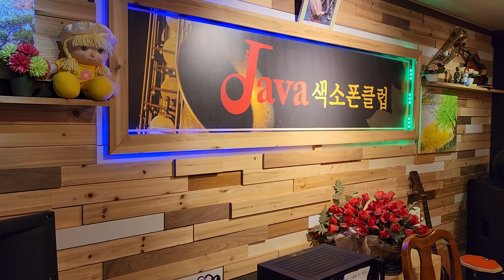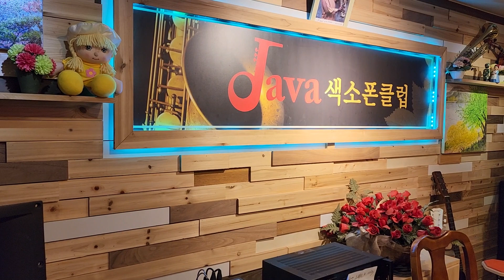카페에서 - (최진희)-최영호 색소폰연주